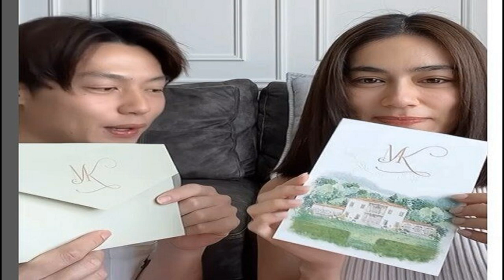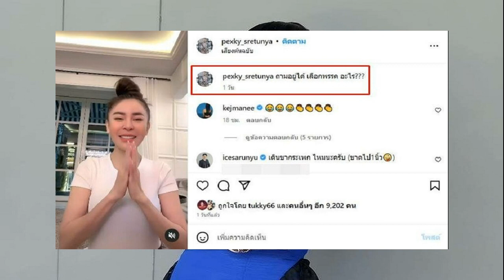หมาก เผยการ์ดแต่งงานรอบนี้มีแค่ 60 ใบ แจกเพื่อนสนิทและครอบครัว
วันที่ 15 พ.ค. ว่าที่เจ้าบ่าว หมาก ปริญ สุภารัตน์ มาร่วมกิจกรรม “ใต้เงาตะวัน Fin Meeting” ที่ ชั้น 6 สยามพารากอน หลังจบงานเจ้าตัวได้อัพเดตงานแต่งกับแฟนสาว คิมเบอร์ลี่ แอน โวลเทมัส และการ์ดงานแต่งที่เพิ่งได้มาหมาดๆ ว่า

“การ์ดแต่งงานถูกใจมากๆ เลยครับ จริงๆ กว่าจะออกมาเป็นการ์ดใบนั้น เราก็ตัดสินใจอยู่นาน ช่วยกันคิด ไปปรึกษากับทางร้าน เขาก็ทำออกมาได้โดนใจมากๆ ถูกใจจริงๆ ก่อนหน้านี้เรายังไม่เห็นภาพ และยังไม่รู้ว่าจะเอาอะไรมาใส่ในนั้นดี พอไปคุยกับที่ร้านภาพมันก็ชัดขึ้น และสุดท้ายก็จบในรูปแบบนั้น มีความเป็นเรามากๆ ก็ช่วยกันเลือกโลโก้ คิดโลโก้ เลือกสี

ความหมายในการ์ด สิ่งที่ทุกคนเห็นก็คือสถานที่ที่เราจะไปจัดงานแต่งงาน บรรยากาศก็จะเป็นแบบนั้น และตัวโลโก้ก็จะพิเศษนิดนึงที่เป็นตัว M กับตัว K ซึ่งถ้าใครเคยติดตามผลงานของผม ผมก็จะเป็นคนวาดเอง อันนี้ก็ทำให้มันดูมีทางการขึ้น ให้ดูเป็นผู้ใหญ่มากขึ้น โตขึ้น ก็เป็นสัญลักษณ์ของเราสองคน

นอกนั้นน้องก็จะใส่รายละเอียดว่าเป็นลายดอกไม้เพียวนี่ เป็นลายปั้ม และเป็นชื่อสถานที่จัดงาน และเป็นรูปเราสองคนที่สเก็ตขึ้นมา แต่เป็นรูปไหนไปถามน้องดีกว่า (หัวเราะ) เขาเป็นคนดีไซน์ ก็น่าจะเป็นรูปนี้ที่เหมาะสมที่สุดแล้ว ดีใจมากๆ และตื่นเต้นขึ้นไปอีก เพราะมันก็อีกแค่ไม่กี่เดือนเอง”

เริ่มแจกการ์ดหรือยัง? “ตอนนี้เริ่มทยอยแจกการ์ดแล้ว คนแรกได้รับไปแล้ว แจกเพื่อนสนิทไปแล้วบ้าง คนแรกก็คือเพื่อนน้องคิมครับ อีกคนเมื่อวานก็ไปให้คุณณเดชน์มาแล้ว ก็ตื่นเต้นกันหมด การ์ดเซ็ตนี้จะไม่เหมือนกับงานที่ไทยครับ จะเป็นอีกแบบนึง เดี๋ยวรอดูแล้วกัน จะออกแบบใหม่อีกที ซึ่งเซ็ตที่อิตาลีก็จะแจกสำหรับเพื่อนที่ได้ไปจริงๆ และครอบครัวแค่นั้นครับ ประมาณ 60 ใบ
สิ้นเดือนนี้เตรียมบินไปดูความคืบหน้างานที่อิตาลีแล้ว? “เตรียมบินปลายเดือนนี้ครับ น้องไปทำงานด้วย เราก็บินตามไปเพื่อจะไปทำเรื่องนี้ น้องคิมก็คุยกับทางเว็ดดิ้งแพลนเนอร์ของที่นู่น แล้วก็เตรียมอะไรกันเอง อาหารเราก็ดูเองหมด

ตอนนี้ประมาณ 80% ครับ ที่เหลือก็คือดูสถานที่ ดูอาหาร ดูหน้างาน เรื่องสิ่งของต่างๆ ที่ต้องใช้ ดอกไม้อะไรต่างๆ ทุกอย่างเหมือนที่คิดไว้ครับ ยิ่งกว่าอีก เพราะมันจะมีออฟชั่นให้มาเลือก เราก็จะยิ่งเห็นว่าแบบนี้ดีกว่า ก็จะยิ่งกว่าที่เราคิดไว้ครับ
ขอบคุณรูปจากไอจี : mark_prin